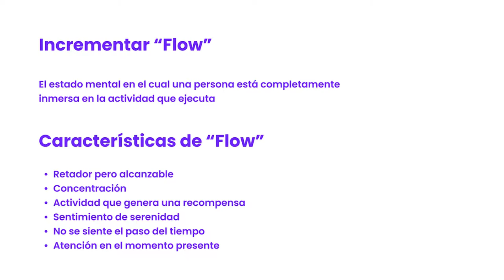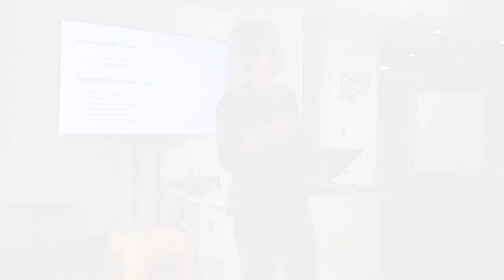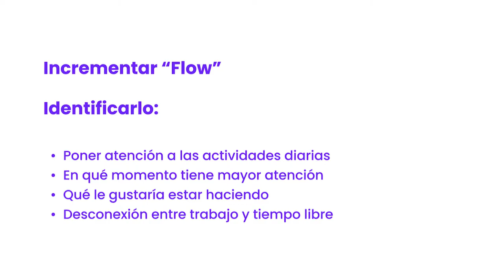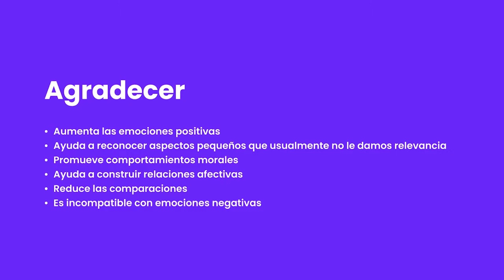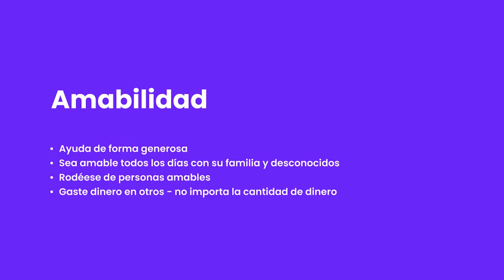Unidad 4. Lo que contribuye a la felicidad – Parte IV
Aprende sobre los estados de flujo o “flow” que aumenta la felicidad.